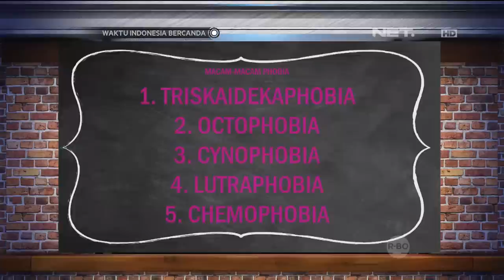Waktu Indonesia Bercanda - Ketakutan Enzy Storia (30 April 2016)